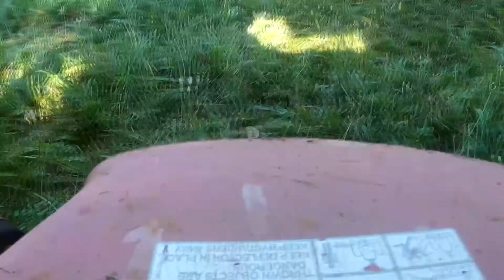Cutting the lawn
Tools and gear used in my videos :
Tekton 1/4 socket set
Gopro Hero 7
Hero Cut35i Plasma Cutter
Microphone for livestreams